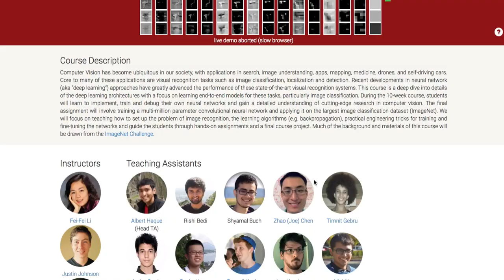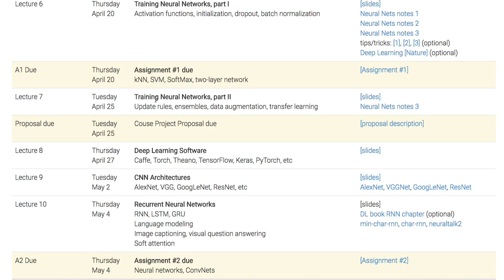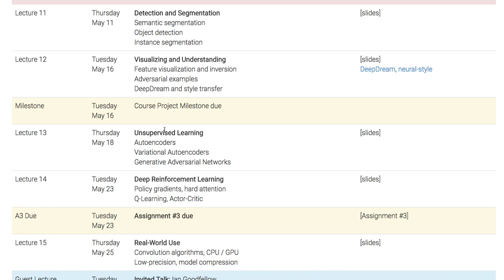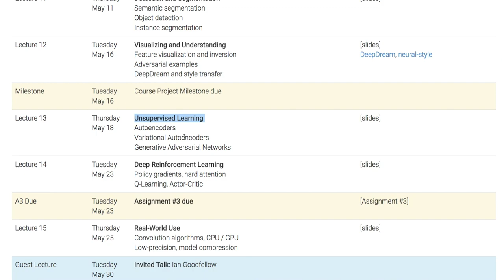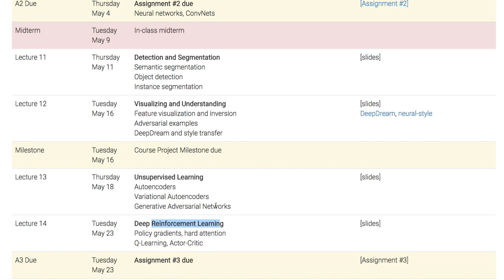[머신러닝] 801 - Introduction to CNN